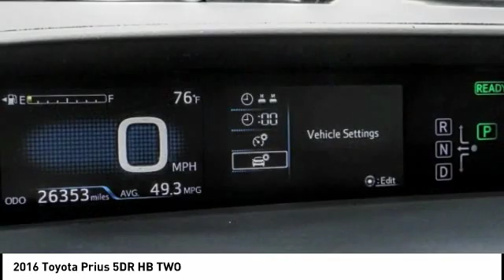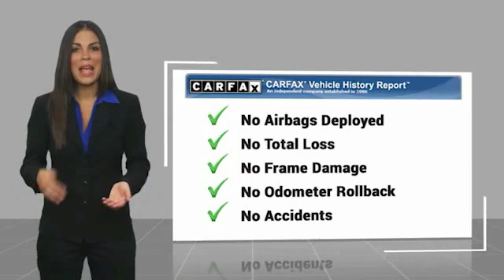2016 Toyota Prius Marina del Rey, Los Angeles, Santa Monica, Culver City, Venice, CA PDD004698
4636 LINCOLN BLVD.

MARINA DEL REY TOYOTA: PROUDLY SERVING MARINA DEL REY, LOS ANGELES, SANTA MONICA, CULVER CITY, VENICE, AND SURROUNDING SOUTHERN CALIFORNIA LOCATIONS. THIS SILVER 2016 Toyota PRIUS IS EQUIPPED WITH A Engine: 1.8L 4-Cylinder DOHC 16V VVT-i -inc: aluminum block and head, AUTOMATIC TRANSMISSION, AND RECEIVES AN ESTIMATED 54 City/50 Hwy MPG. MARINA DEL REY, CA 90279. MARINA DEL REY, CA - LOS ANGELES, CA - SANTA MONICA, CA - CULVER CITY, CA - VENICE, CA STOCK #: PDD004698 | 2016 Toyota Prius 5dr HB Two CARFAX Certified 1-Owner 2016 Toyota PRIUS 5DR HB TWO Classic Silver Metallic 2016 Toyota Prius Two FWD 1.8L 4-Cylinder DOHC 16V VVT-i Bluetooth / iPhone Integration, Back up Camera, MP3. Odometer is 10088 miles below market average! 54/50 City/Highway MPG Awards: * 2016 IIHS Top Safety Pick+ * 2016 KBB.com 10 Favorite Fuel Sippers * 2016 KBB.com 10 Most Fuel-Efficient Cars Under $25,000 * 2016 KBB.com 10 Best Hybrid Cars Under $30,000 Marina del Rey Toyota has been a family-owned business since 1995, and that experience informs how we treat our customers. From our award-winning service to our commitment to the environment, we re here to serve the greater Los Angeles community. Come see our whale mural that stretches the whole length of the building, and see why we promise that you ll Get a Whale of a Deal. All advertised prices exclude government fees and taxes, any finance charges, any dealer document processing charge, any electronic filing charge, and any emission testing charge. Please note that offers can change day-to-day, and all displayed prices or offers expire at close of business today. Stock #: PDD004698 | VIN: JTDKBRFU5G3004698 | 2016 Toyota Prius 5dr HB Two Marina Del Rey Toyota